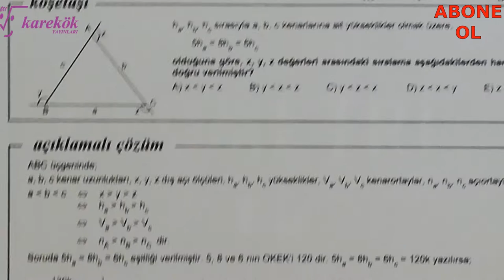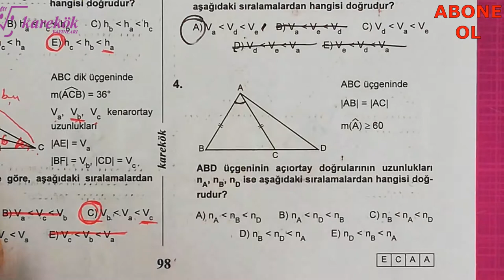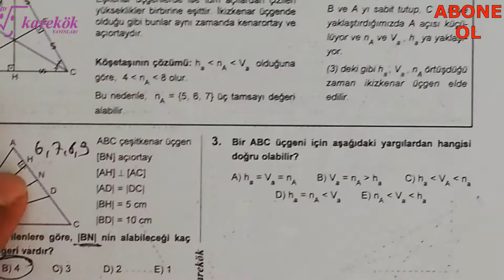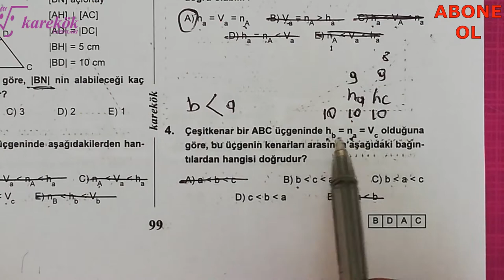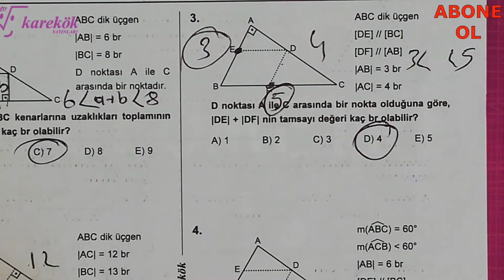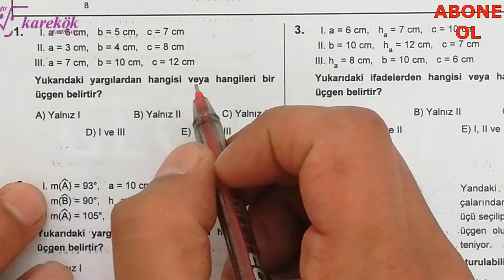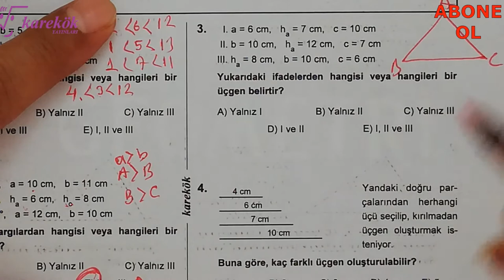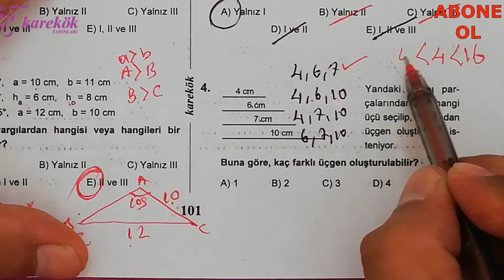AÇI-KENAR BAĞINTILARI 21.22.23.24. KÖŞETAŞLARI || MPS SORU BANKASI || KAREKÖK YAYINLARI || 3. BÖLÜM